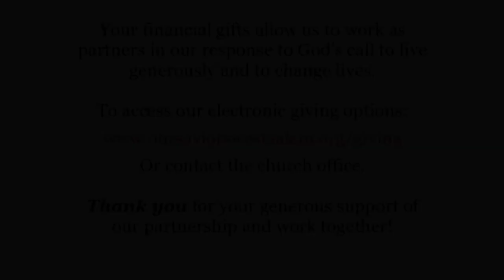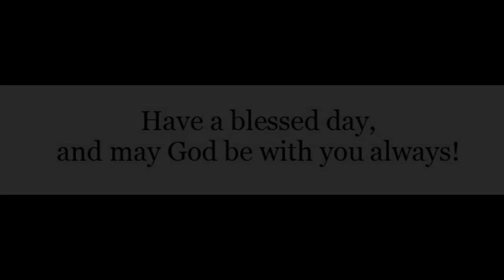September 4-5, 2021 worship at Our Savior's Lutheran Church, West Salem, Wisconsin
Pastor Jean wonders about ills, healing, and exactly what Jesus is up to these days.   Join us!